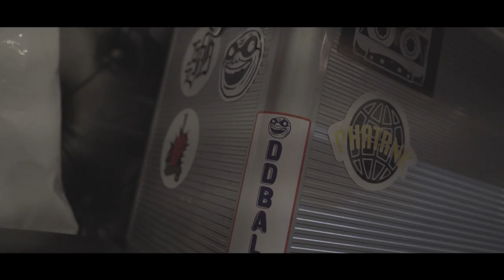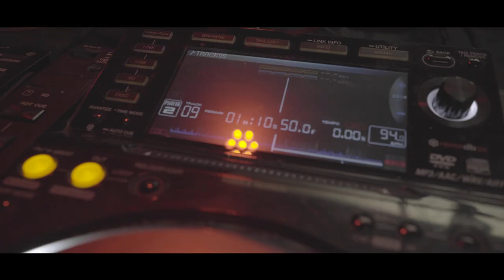G.B.C CAMP - " G.B.C VLOG Vol.2 " LIVE IN OSAKA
Edit by WATARU MAITANI
Cinematographer by SOUSHI KAYAHARA , YUTA , RENYA KOIZUMI
Produced by DexFilmz